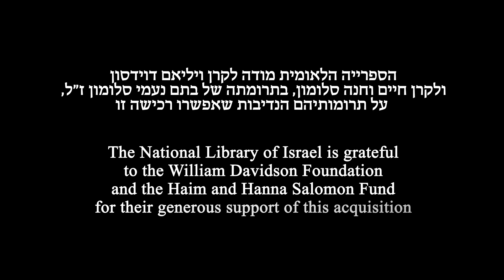מאפגניסטן לירושלים: סיפורה של הגניזה האפגנית השנייה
תגלית מדהימה במערה בהרי אפגניסטן: צפו בסיפור המופלא על אוצר כתבי היד העבריים, בני יותר מ-800 שנה, שחושפים קהילה יהודית עתיקה ולא מוכרת. לפרטים נוספים: